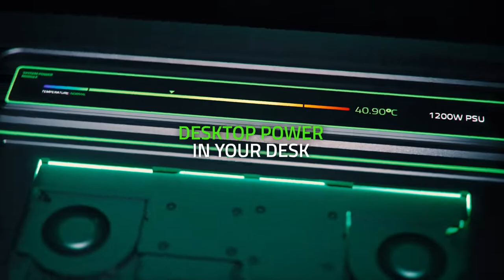Project Sophia The Worlds First Modular Gaming Desk Concept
-tags-
meunboxing,unbox,unboxing,india,top down unboxing video,unboxing video,unboxing india,meunboxing gaming,razer blade,Project Sophia The World's First Modular Gaming Desk Concept,project sophia,sophia,sophia razer,razer,ces 2022 razer,ces,consumer electronics show